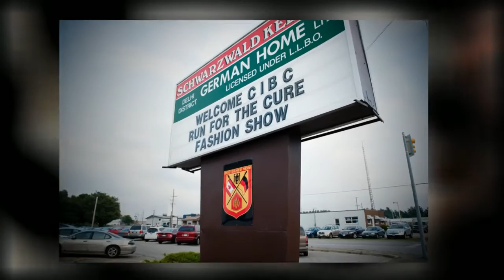Delhi Fashion Show 2011 | Keepsake Photography Events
Delhi Fashion Show 2011
Ladies night with proceeds going to support Breast Cancer Research in Norfolk County.  All models are Cancer survivors.